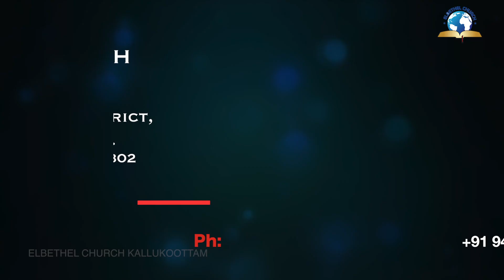Today's English Bible Verse I Today’s English Bible Words [31/10/2020] I English Bible Verse